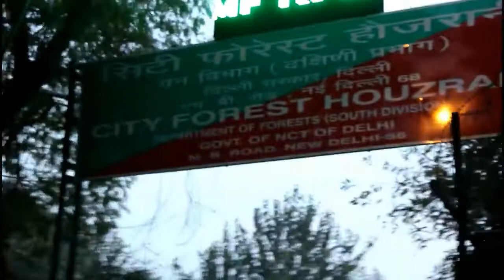FIRST VLOG ll TVE ll NEW JOURNEY BEGINS ll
HUM INDIAN H TO HINDI MEI ZYADA SHI LGEGA!
HELLO GUYS YE HUMARA PEHLA VLOG HAI UMEED H AAP SBKO PASAND AYE AUR ISS CHANNEL KO BHI SUPPORT KRNA. !!!